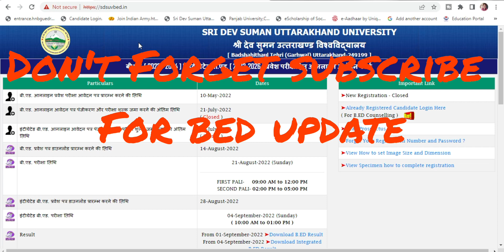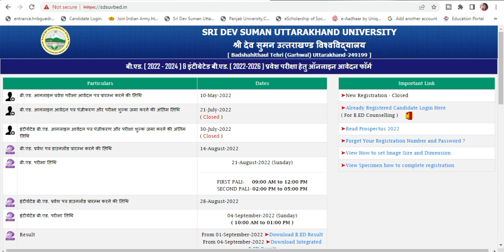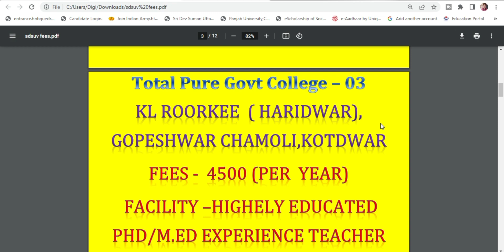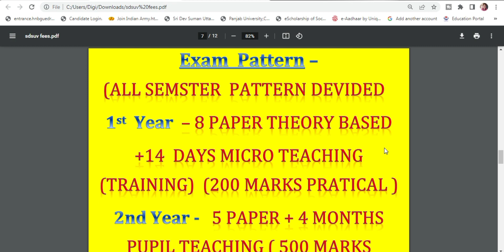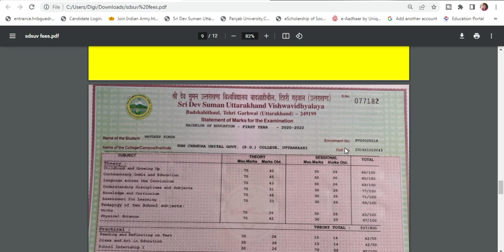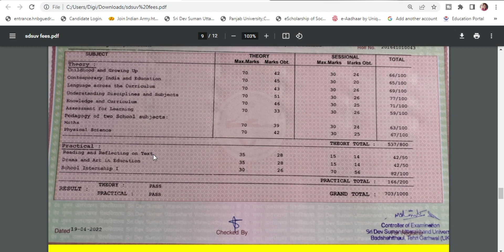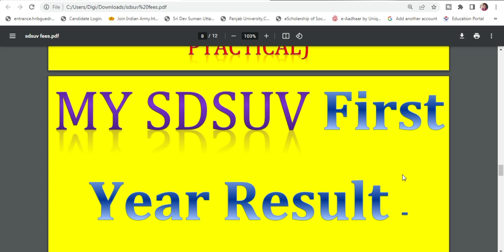Sdsu Bed Counselling Result Update 2022 |Sdsu Bed Ki Counselling Ka Result Update 2022